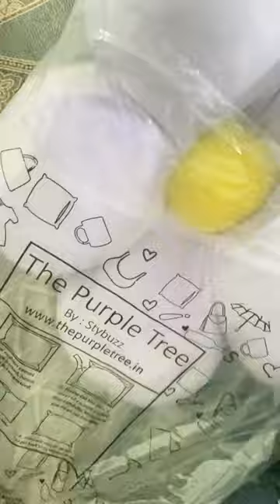It’s a flower shaped cushion 💜🌼